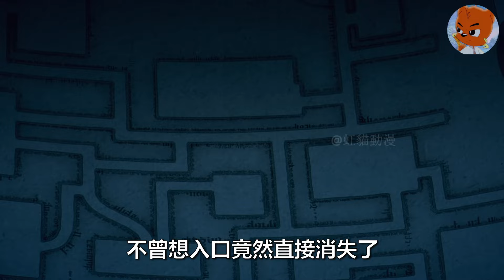男主意外重生成為最弱，卻沒想到還能不斷的進化。一口氣看《事與願違的不死冒險者》上集